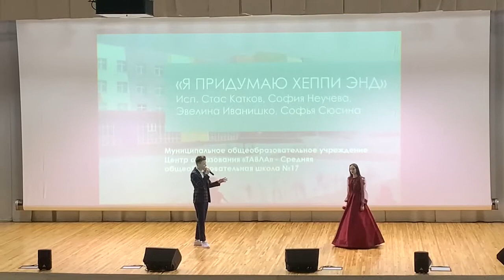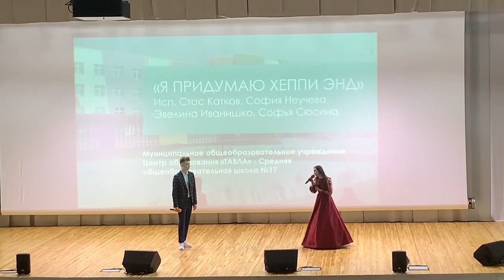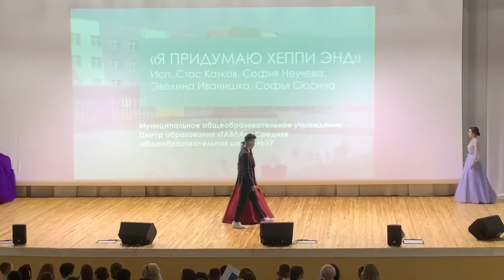195 Студия эстрадного вокала «Возрождение» Happy end г Саранск